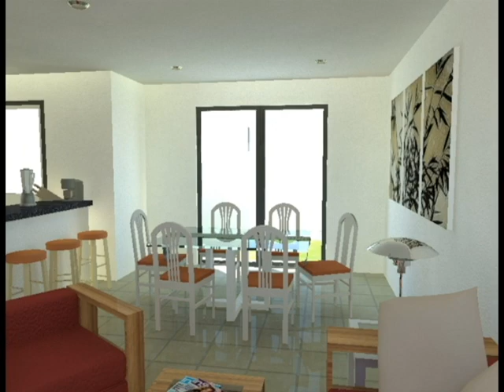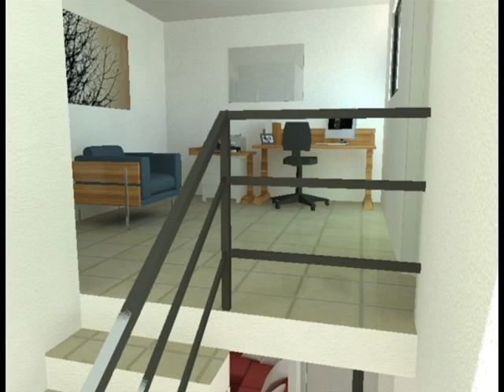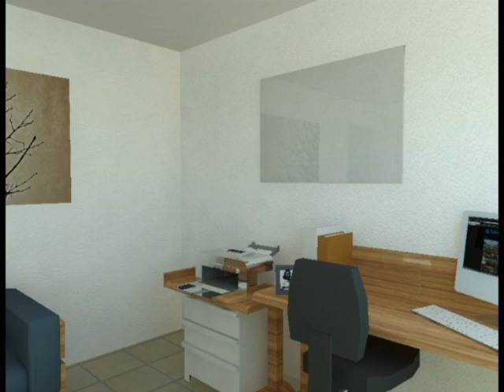Vivienda tipo 1 -Napa - 2010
recorrido virtual de casa tipo de un fraccionamiento.
modelado en sketchup.
animación: 3ds max
render: mental ray